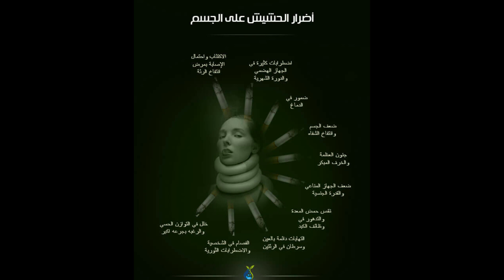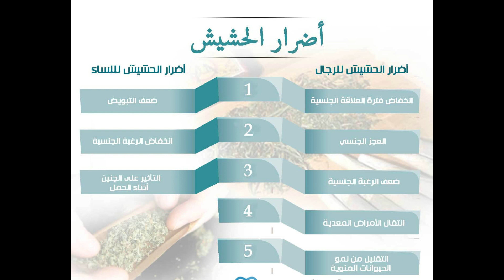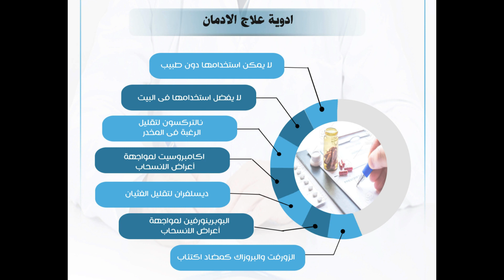تأثير الحشيش علي العلاقة الزوجية - علاج ادمان الحشيش I الحريت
ماذا تفعل الاصطباحة في الجسم
فولو علي الانستجرام
ماذا يفعل الحشيش بالإنسان وحالته الجنسية؟
يؤدي الحشيش إلى ضعف الرغبة الجنسية، وانخفاض في وقت العلاقة الجنسية نتيجة عدم إدراك المدمن للوقت الذي تستغرقه العلاقة واعتقاده بطول الفترة على خلاف الواقع، إلى جانب أن الحشيش يقلل تدفق الدماء للأطراف العصبية مما يسبب عدم الشعور بالنشوة واحتمال الإصابة بالعقم نتيجة وجود السموم في الخصيتين.
ما هو تأثير الحشيش على النساء؟
يؤدي الحشيش إلى اضطرابات في الدورة الشهرية وزيادة هرمونات الذكورة، إلى جانب احتمال الإجهاض و تشوه في الأجنة، وعند الرضاعة يؤدي إلى انخفاض منسوب اللبن وانتقال آثار الحشيش الضارة إلى الطفل مما يسبب له مشاكل في النمو ونقص في الانتباه والتركيز.
ماذا يفعل الحشيش بالإنسان..
1. نشوة وسعادة:
تعاطي مخدر الحشيش يؤدي إلى الشعور بحالة نشوة وسعادة بالغة يعبر عنها المتعاطي في شكل ضحك مستمر دون وجود أسباب تستدعي ذلك وفي أوقات مفاجئة، وذلك نتيجة لسرعة تدفق الدم إلى الجانب الأيسر من المخ والذي يتواجد به المراكز المسؤولة عن الضحك.
2. خلل في إدراك المسافات والزمن:
اليوم الذي يمر علينا كما هو يمر علي متعاطي الحشيش كأنه أسبوع، فالحشيش يؤدي إلى وجود خلل في تقدير المسافات والزمن والميل إلى الشعور ببطء مرور الوقت وطول المسافة.
3. الفصام:
مع استمرار تعاطى الحشيش فإن المتعاطي يصاب بالأمراض العقلية على رأسها الفصام فيما يعرف بذهان الحشيش.
4. الاكتئاب:
الاكتئاب هو أحد الإجابات الناتجة عن سؤال ماذا يفعل الحشيش بالإنسان حيث يؤدي الحشيش إلى الإصابة بالاكتئاب الذي قد يتطور إلي التفكير في الانتحار وذلك نتيجة انخفاض في هرمونات السعادة التي يفرزها المخدر ورجوعها إلى مستوياتها الطبيعية.
5. ضعف في الذاكرة:
“لا أتذكر شيئا مما حدث بالأمس” كثير ما تسمع تلك الجملة من متعاطي الحشيش وتحدث نتيجة ضعف في مراكز الذاكرة قصيرة المدى وعدم قدرتها على تسجيل الأحداث القريبة.
6. زيادة الشعور بالحواس:
لدى متعاطي الحشيش القدرة على رؤية الألوان وسماع الأصوات بشكل أوضح نتيجة لأن المخدر يزيد من نشاط الحواس الخمس.
7. التبلد واللامبالاة:
التبلد واللامبالاة هي عنوان متعاطي الحشيش الأول والذي يفقد اهتمامه بكافة الأنشطة والقضايا الخارجية وعدم الرغبة في الاشتراك مع أي أحداث تدور بالخارج.
8. خلل في الإدراك:
متعاطي الحشيش لا يستطيع تقدير المواقف المحيطة به والقيام بالتصرف السليم علي أساسه، بل يعاني من خلل في إدراك المواقف مما يؤدي إلي ارتكاب تصرفات خطيرة قد تضر به وبمن حوله.
9. حدوث الإدمان:
لأن الحشيش هو أحد مشتقات نبات القنب المسببة للإدمان إلي جانب كونه يسبب اعتماد نفسي وجسدي لمتعاطيه فإن الوقوع في الإدمان هو التطور الطبيعي للمادة المخدرة ولكنه على عكس باقي المخدرات يستغرق فترة زمنية أطول.
ماذا يفعل الحشيش بحالة الإنسان الجسدية:
1. القيء والغثيان:
يؤدي الحشيش إلي حدوث مشاكل في الجهاز الهضمي واضطرابات في حركة المعدة والأمعاء مما ينتج عنه الإصابة بالقيء المستمر يصاحبه إسهال أو إمساك.
2. ارتفاع معدل ضربات القلب :
يؤدي الحشيش إلي زيادة معدل ضربات القلب الأمر الذي قد يتطور إلى الإصابة بنوبة قلبية إلى جانب ضعف في عضلة القلب.
3. أمراض الرئة:
متعاطي الحشيش هو أكثر عرضة للإصابة بالأمراض الخطيرة مثل سرطان الرئة، إلى جانب تكرار نزلات البرد والتهاب الشعب الرئوية.
4. احمرار العين:
سوف تلاحظ على متعاطي الحشيش وجود احمرار في العين نتيجة وجود تجمعات دموية بداخلها.
5. الشعور بالنعاس:
الشعور بالنعاس هو أحد الإجابات على سؤال ماذا يفعل الحشيش بالإنسان، وذلك نتيجة لأن الحشيش يهبط من عمل وظائف الجسم والجهاز العصبي فإن المتعاطي تنتابه حالة من النعاس والرغبة في النوم باستمرار.
كيفية تقليل مدة بقاء الحشيش في الجسم؟
إذا كنت تبحث عن طريقة تقلل بها مدة بقاء الحشيش في الجسم وإزالة مفعوله فإن الأمر يتوقف على مدى اعتمادك عليه وسواء كنت غير مدمن أو مدمن فإذا كنت :
1. غير مدمن حشيش:
في حالة كنت غير مدمن فإن الطريقة الوحيدة لإزالة مفعول الحشيش هو التوقف التام عن تعاطيه لمدة تصل إلي 15 يوم وسوف يتخلص منه الجسم تلقائيا عن طريق الكبد، وبإمكانك الإسراع من خروجه من خلال كثرة تناول المياة والثوم، الشمر، والقرفة.
2. مدمن حشيش:
إذا كنت مدمن حشيش وتريد التخلص من بقائه في الجسم فيجب عليك التوقف عن تعاطيها لمدة تصل إلى 30 يوم، ولكن لا يمكنك الإقدام على تلك الخطوة بمفردك وإلا تواجه أعراض انسحاب صعبة تحتاج معها إلي مساعدة طبية تخضع من خلالها إلى برنامج دوائي يقوم بتخفيف أعراض الانسحاب فتمر دون ألم أو معاناة وبالتالي تستطيع التخلص من أي أثر المخدر في الجسم بدون مضاعفات.
وفي مستشفى التعافي نقدم لك برنامج سحب السموم من الجسم في 7 أيام والذي يعمل على علاج الأعراض الانسحابية للحشيش والتخلص منها بدون ألم مع وجود رقابة طبية مستمرة تستطيع بعدها إزالة السموم بشكل نهائي وتخطي تحليل المخدرات بآمان.